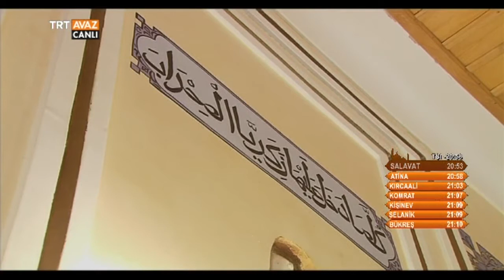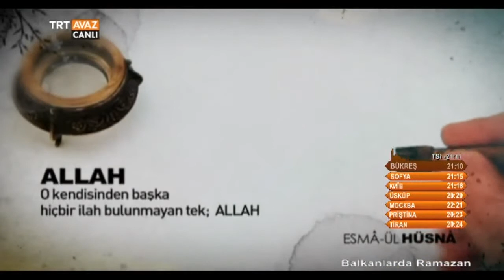Sırbistan - Balkanlar'da Ramazan - TRT Avaz